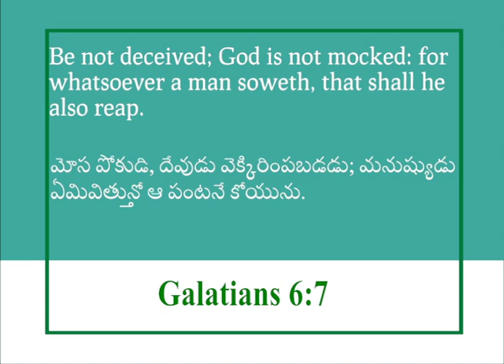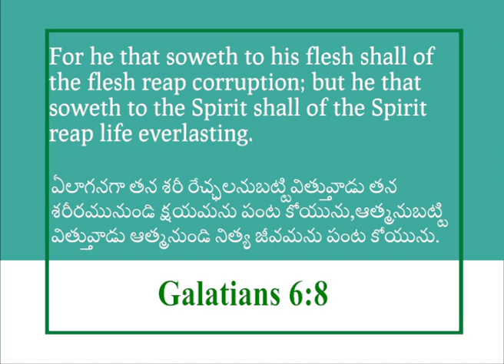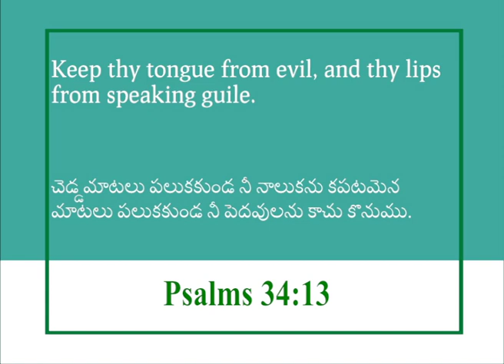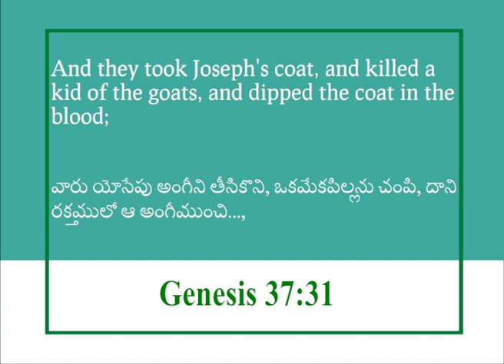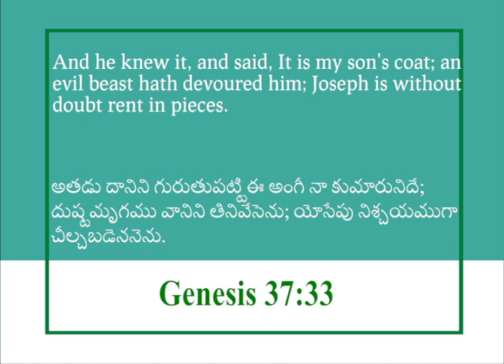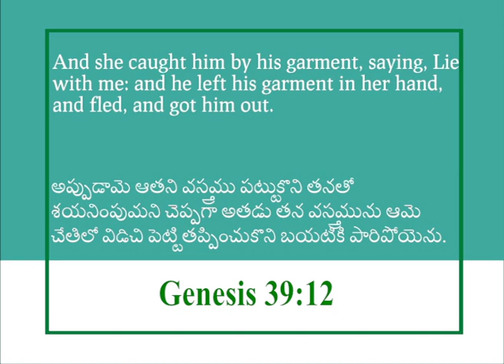What you sow you will reap | Galatians 6:8 | John Daniel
Message given in Vijayawada.